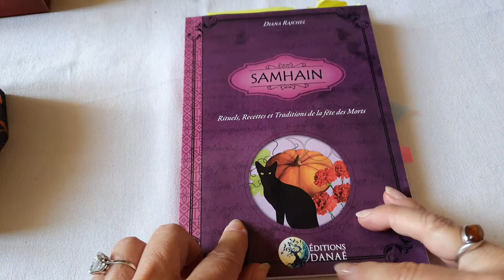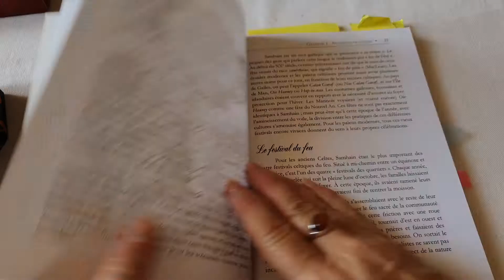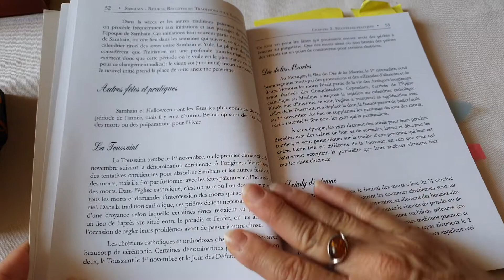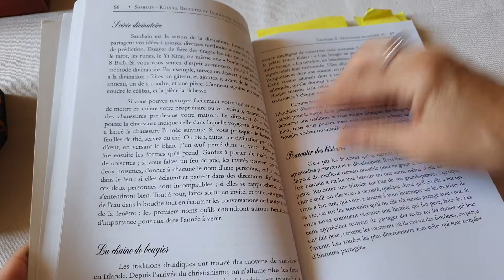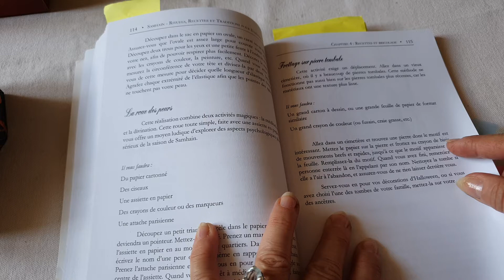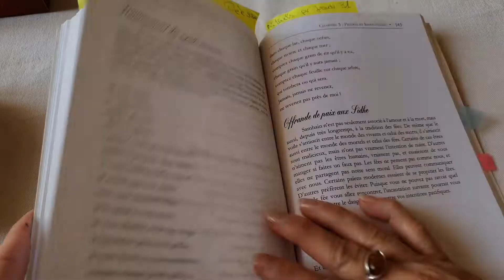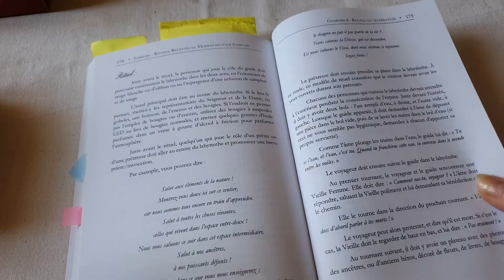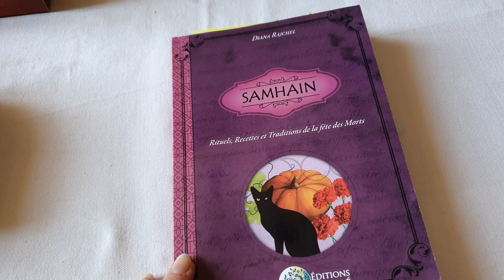Samhain.. Éditions DANAE.. 🎃 Rituels recettes et traditions de la fête des morts.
Un petit livre super sympa pour ce préparer pour Halloween 🎃.